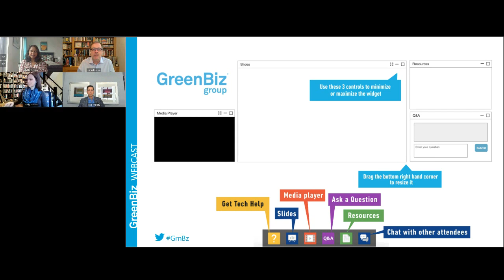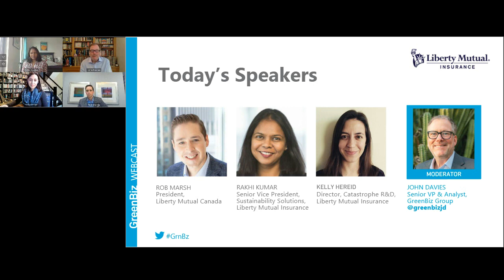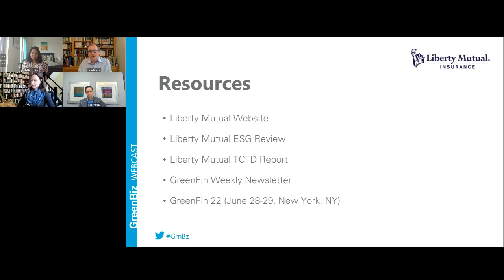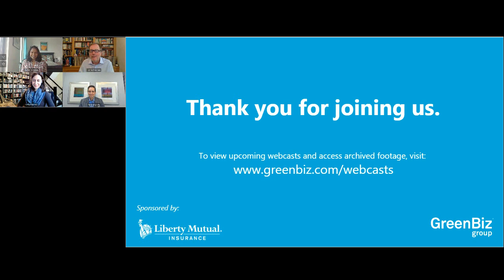The Role of Insurance and the Future of ESG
While most people may not think of insurance as a key player in advancing ESG journeys, the industry plays an important role in helping solve some of the most pressing environmental and social issues facing the world today.

In this hour-long webcast, subject matter experts from across Liberty Mutual will highlight the important role that insurance plays in ESG, especially the environmental space, and how companies might partner with their insurance carriers to help advance their own ESG journeys.

Topics to be covered:
- The challenges and limitations of today’s climate modeling and data capabilities
- The need for public-private partnership to advance climate resiliency for communities
- The transition risks facing companies and economies as they move to a low-carbon economy
- The collaboration opportunities for insurance and policyholders in advancing ESG initiatives

Moderator:
- John Davies, Senior Vice President & Analyst, GreenBiz Group

Speakers:
- Rob Marsh, President, Liberty Mutual Canada
- Rakhi Kumar, Senior Vice President, Sustainability Solutions, Liberty Mutual Insurance
- Kelly Hereid, Director, Catastrophe R&D, Liberty Mutual Insurance